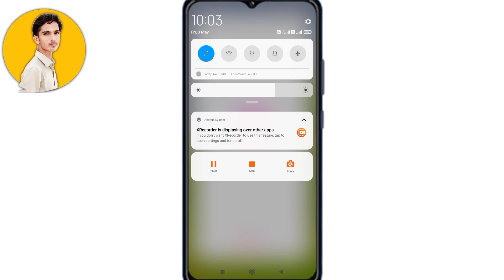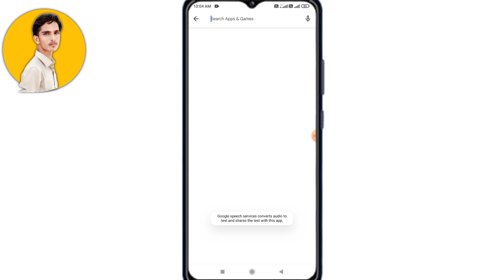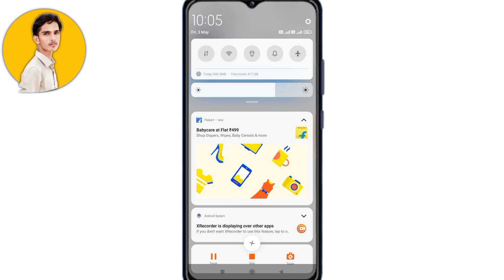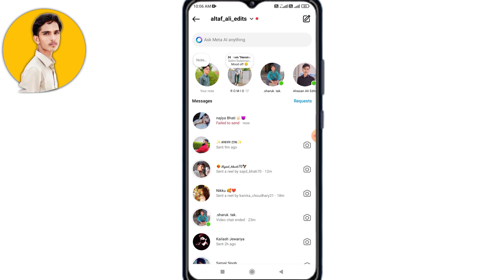INSTA PROFILE MASSAGE OPTION NOT SHOWING |INSTAGRAM ID ME MASSAGE OPTION NHI AA RAHA HAI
instagram messenger update not working
instagram messenger update
instagram message settings
instagram message icon missing
instagram messages not showing up
instagram msg option not showing
instagram reply option
iphone
ios
android
app